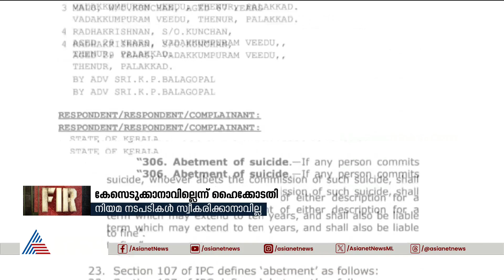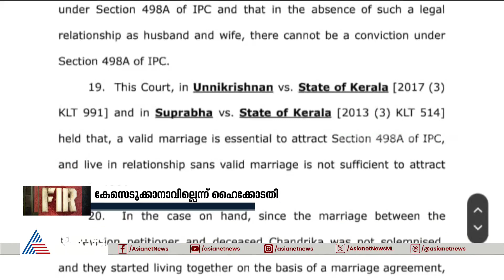ലിവിങ് ടുഗതർ പങ്കാളിക്കെതിരെ ഗാർഹിക പീഡന പരാതി നിലനിൽക്കില്ലെന്ന് കോടതി |Highcourt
ലിവിങ് ടുഗതർ പങ്കാളിക്കെതിരെ ഗാർഹിക പീഡന നിയമ പ്രകാരം കേസെടുക്കാനാവില്ലെന്ന് ഹൈക്കോടതി
High court |Living together